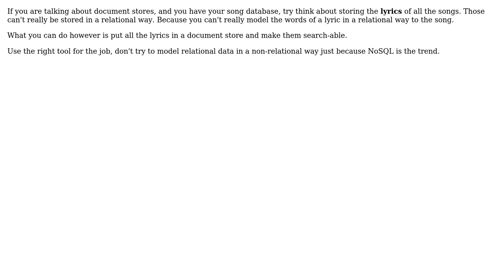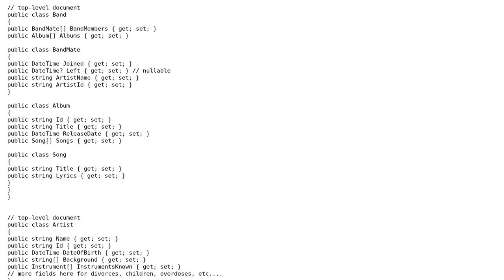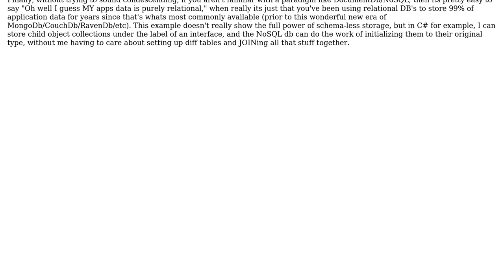How can one think of a relational schema in terms of storing it in a NoSQL database?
With thanks & praise to God, and with thanks to the many people who have made this project possible! | Content (except music & images) licensed under CC BY-SA | Music | Images & others | With thanks to user q3d user Pieter B user JeffO user Graham and the Stack Exchange Network Trademarks are property of their respective owners. You are responsible for your own actions.